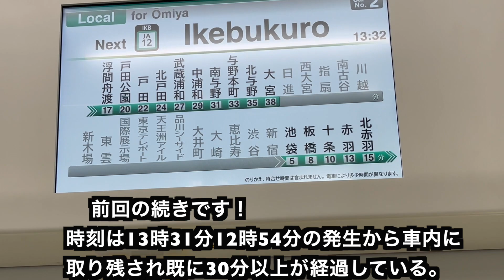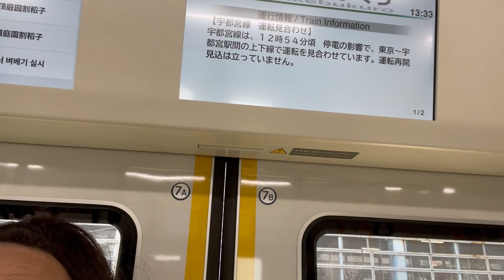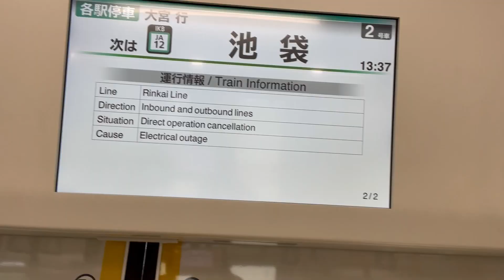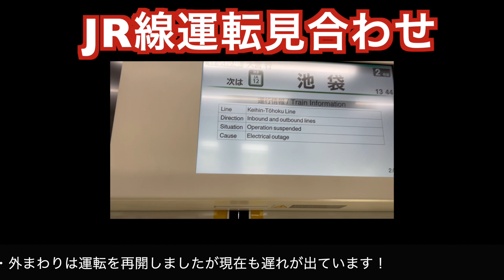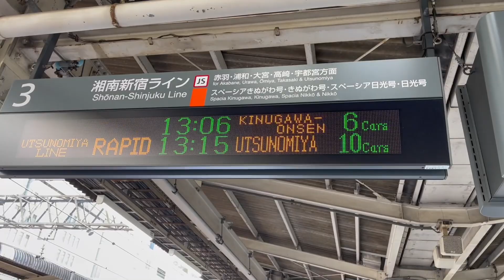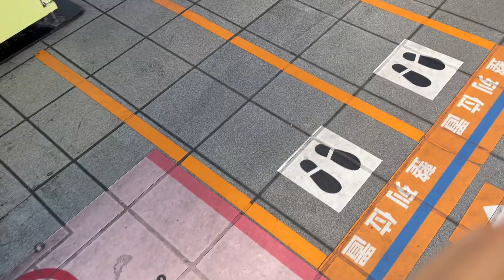【運転再開】2021年10月10日JR全線の運転見合わせた原因が火災によるものと判明した！その後、埼京線が走行中に立往生して取り残された車内の状況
自宅に戻っても、やってるテレビは、日曜ミステリー、バライティー、ゴルフの試合などで、肝心なニュースが流れてませんので情報は掴めませんが、
正確な情報は15時45分現在も、運転再開した山手線の内・外回り以外の
JR埼京線、宇都宮線、高崎線、京浜東北線は全線運転を見合わせてました。また、特急鬼怒川号は本日、終日運休となりました。
現在、地下鉄各線と、西武線（池袋線や新宿線）が走ってるので、移動される方は、大変ではありますが、地下鉄や西武線、もしくは、タクシーやバスなどでの移動をお勧めします！

埼京線の車内に閉じ込められて30分以上が経過した状況からの映像です。コロナ禍の中、多くの人が、これだけ長時間も車内に閉じ込められているのは3密を覆す、完全な密です。もし、これが原因でコロナに感染してしまったら…なんて事も考えながら、いち早く再開を願ってました！！

良かったら、いいね　フォロー  快適なコメント 拡散お願いします！

プロレス王子・MITSUMOTO#日本のプロレスラー兼YouTuberの二刀流#撮影の帰り道#火災による停電#運転見合わせ#交通麻痺#3密#コロナ禍#感染しない事を祈るばかり#拡散希望